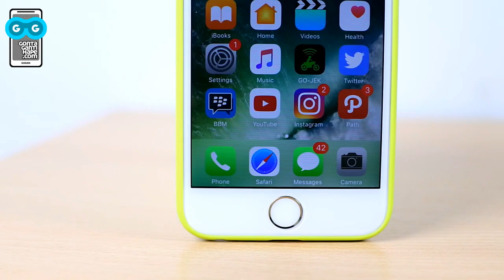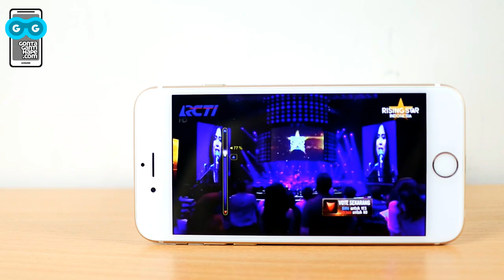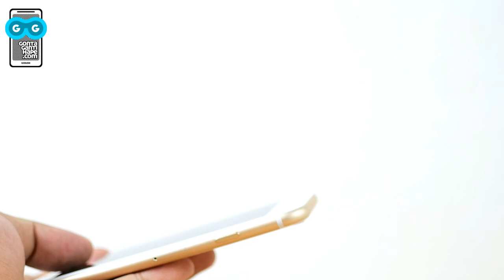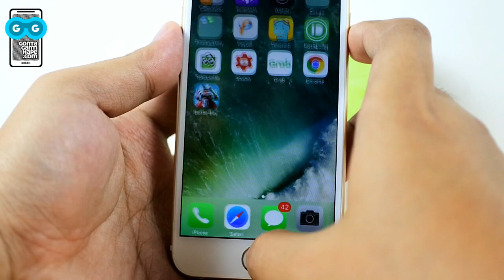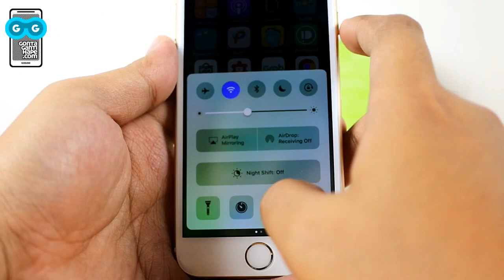Seperti Apa Sih iPhone 6 Refurbished Tanpa Fingerprint Scanner? Ini Dia Reviewnya!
[GontaGantiHape.com] Seperti Apa Sih iPhone 6 Refurbished Tanpa Fingerprint Scanner? Ini Dia Reviewnya!

* PROMOTION

* MY GEAR

- Camera & Lenses:
  * Nikon 1 J5
  * 10-30 mm lens kit

- Tripod:
  * Vipod Excell 100 (very cheap)
  * Fotopro S3 (also cheap)